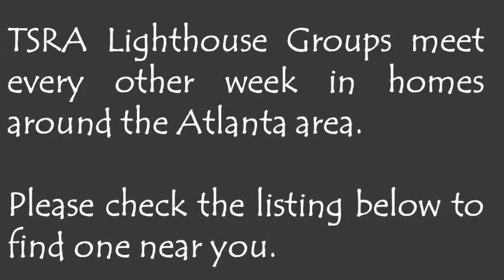Lighthouse Home Groups - The Solid Rock of Atlanta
Lighthouse home groups are the cell ministry of the Solid Rock of Atlanta. They provide a more intimate setting to connect and develop substantial relationships with people. Small groups allow us to invest time with ‘like-minded believers, focus on the Word of God and share our lives as demonstrated in the book of Acts. We have opportunities to minister to each other, enjoy fellowship, food, fun, and cultivate true and lasting relationships. Come and get connected!

3740 Dekalb Technology Parkway
Atlanta, GA 30340